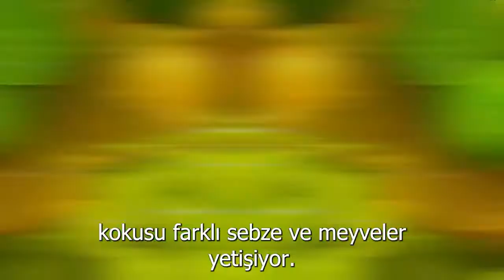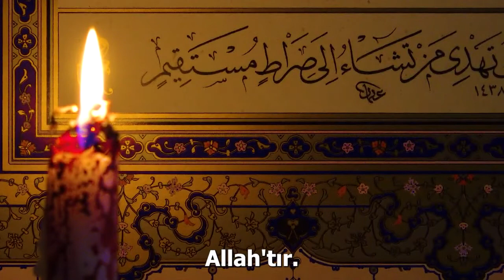YERYÜZÜ HARİKALARI | MEVSİMLER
Gençlik Atölyesi YouTube kanalımızda YERYÜZÜ HARİKALARI | MEVSİMLER isimli yeni videomuz yayınlandı.

Başkalarının da tefekkür ve istifade edebilmesi için videoyu paylaşabilirsiniz.